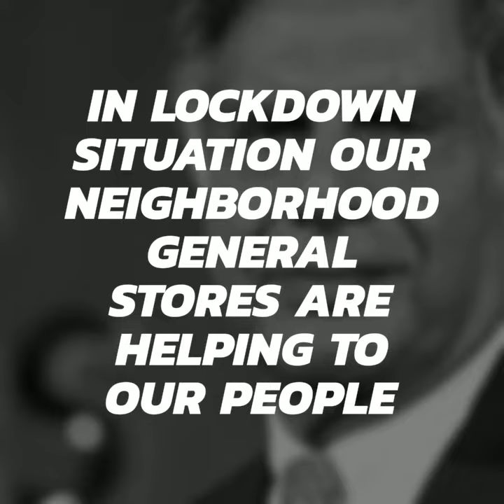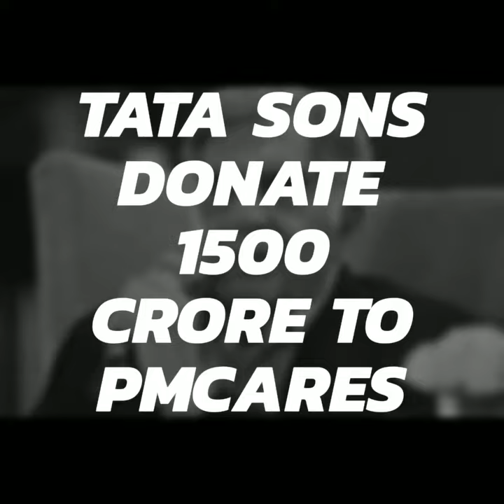Indian Economy. ENCOURAGE MADE IN INDIA. stayhome Be safe COVID 19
Encourage    MADE IN  INDIA products.
 Prime minister Narendra Modi had said buy make in india products.